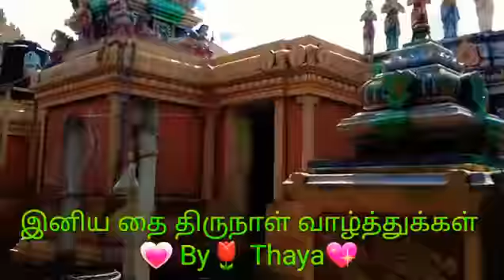கனகாம்பிகை அம்மன் ஆலயம் || தைப்பொங்கல் 2016 || Thaipongal | Kanakampekai Amman Song | Music Shows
😍Comments & 😍LIKE & 😍Shares

Song Are Copyrighted

These albums are produced by THAYA CREATION.

உங்களுக்கு விருப்பங்களை கமெண்ட்பண்ணுங்க..

😍Comments & 😍LIKE & 😍Shares